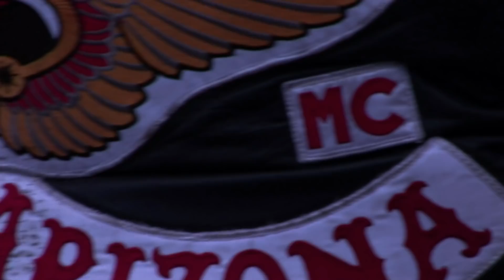"HELLS ANGELS Berate Bogus Patch" - HA Boot Camp